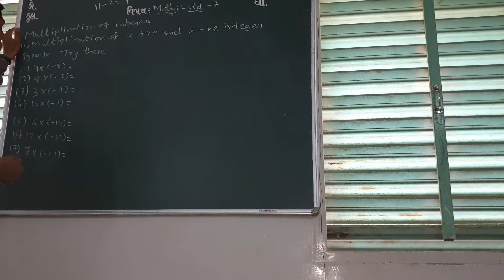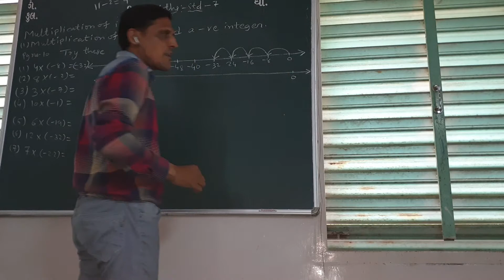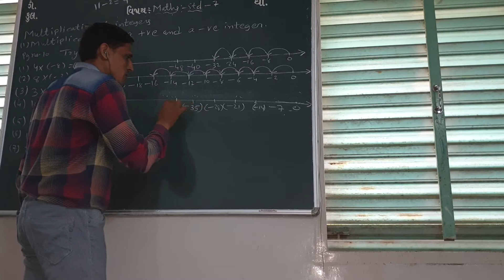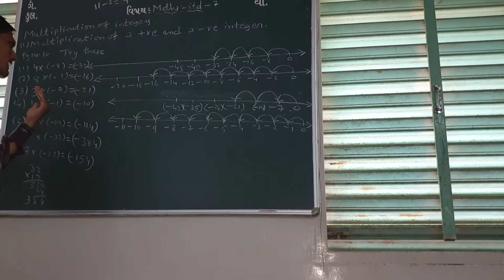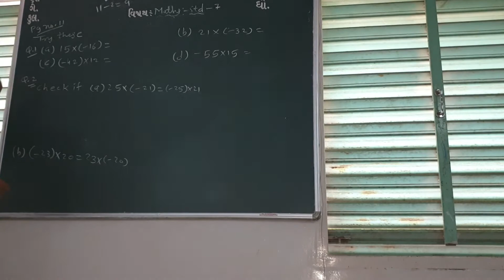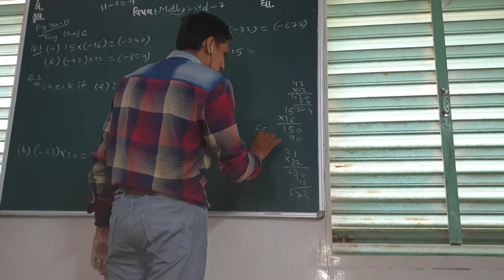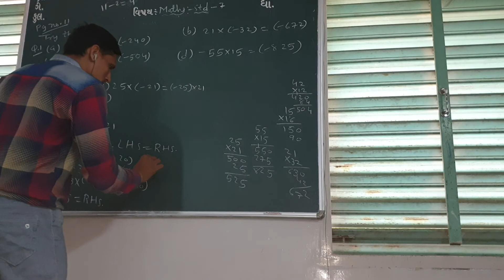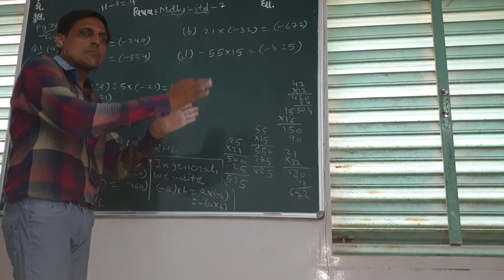Std.7th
Maths ch1 properties of integers